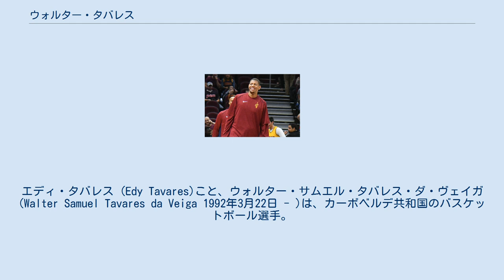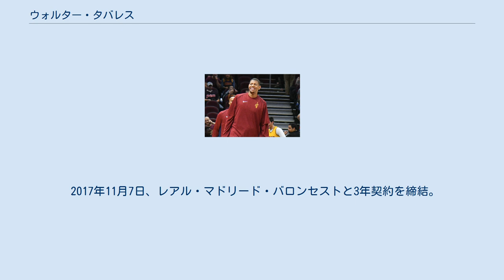ウォルター・タバレス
CBグラン・カナリアの選手
カントン・チャージの選手
ラプターズ・905の選手
エディ・タバレス (Edy Tavares)こと、ウォルター・サムエル・タバレス・ダ・ヴェイガ (Walter Samuel Tavares da Veiga 1992年3月22日 - )は、カーボベルデ共和国のバスケットボール選手。
リーガACBのレアル・マドリード・バロンセスト所属。
NBAのアトランタ・ホークスなどに所属した経験を持つ、NBA史上初のカーボベルデ出身の選手だった。
 大西洋に浮かぶカーボベルデ諸島に産まれたタバレスは、2009年にバスケットボール選手を目指すために同じく大西洋に浮かぶスペインのカナリア諸島に渡り、CBグラン・カナリアと契約。
UBラ・パルマへのレンタル移籍を経て同チームの主力として活躍。
ULEBユーロカップでの活躍などでNBAスカウトからも注目される存在となり、2014年6月にCBグラン・カナリアと3年契約を結ぶも、2014年のNBAドラフトではアトランタ・ホークスから43位で指名された。
勿論ながらNBAで初めてカーボベルデ出身選手のNBAドラフト指名選手である。
タバレスは2014-15シーズンまでCBグラン・カナリアでプレーした後に2015年夏のサマーリーグに参加。
そこで首脳陣に好印象を与え、7月9日にアトランタ・ホークスと正式に契約した。
しかし、出場機会を得ることが出来ず、2016年10月31日に解雇された。
翌月Dリーグのラプターズ・905に加入。
2017年4月11日にクリーブランド・キャバリアーズと3年契約を結んだ。
しかし、加入直後に右手首を負傷するなど怪我に泣かされ、プレーオフを通じて不出場に終わり、2017-18シーズン開幕直前の10月11日に解雇された。
 2017年11月7日、レアル・マドリード・バロンセストと3年契約を締結。
リーガACB復帰となった。